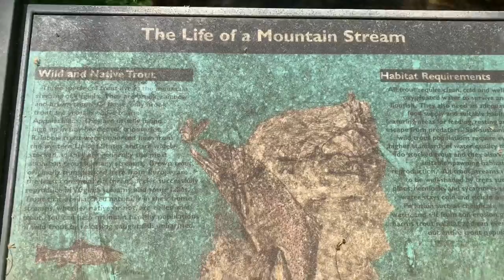Day 72 on the AT thru hike. Leaving the hiker ministry full and resupplied with snacks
Thank you Jerry and Sherry for everything you do